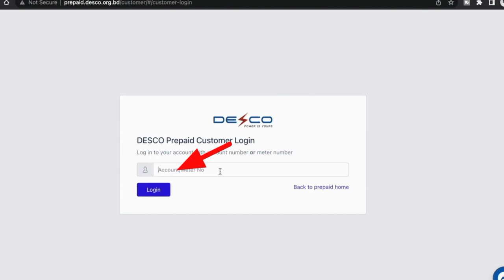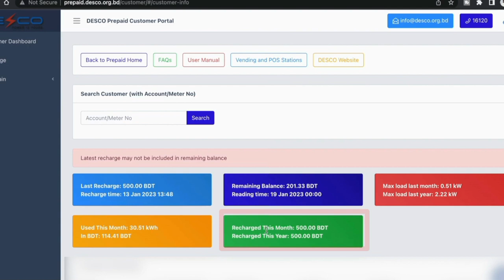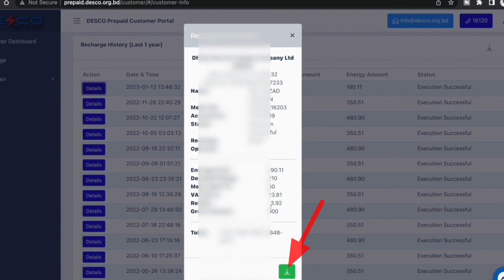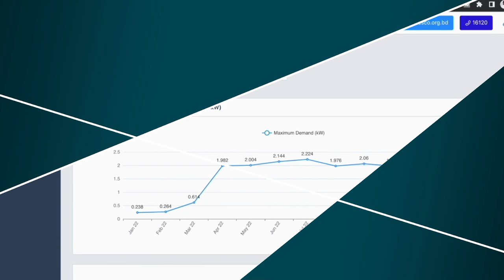DESCO Meter এর সকল ইনফরমেশন দেখুন মোবাইলেই I desco prepaid meter balance check online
DESCO Meter এর সকল ইনফরমেশন দেখুন মোবাইলেই // desco prepaid meter balance check online

আপনি যদি একজন DESCO Meter ব্যবহারকারী হয়ে থাকেন আজকের ভিডিওটা অবশ্যই দেখবেন।

আজকের এই ভিডিওতে আপনাদেরকে দেখাব কিভাবে আপনি আপনার মোবাইল দিয়ে আপনার DESCO Meter  এর সকল ইনফরমেশন দেখতে পাবেন ।

আপনি আপনার মিটারের কত টাকা ব্যালেন্স অ্যাভেলেবল আছে সেটা দেখতে পারবেন ।
প্রতিদিন কত টাকা করে আপনি ব্যবহার করতেছেন সেটা দেখতে পারবেন ।
প্রতিদিন কত ইউনিট আপনার ব্যবহার হয়েছে সেটা দেখতে পারবেন ।
প্রতি মাসে কত টাকা করে আপনি রিচার্জ করতেছেন সেটা দেখতে পারবেন ।
কত তারিখে রিচার্জ করেছেন সেটা দেখতে পারবেন ।

Useful Videos :

👉আসসালামু আলাইকুম👈👈🔹
√আমাদের অনান্য ভিডিও গুলো দেখে আসুন√